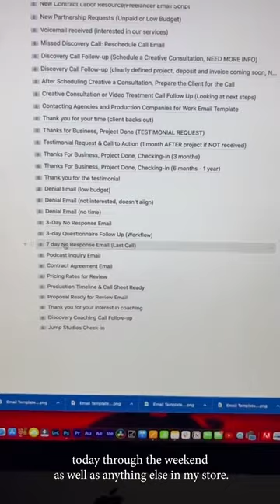Are you tired of spending countless hours on email?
KYLE ANDREW LOFTUS AKA (KAL) IS AN ORLANDO BASED FILMMAKER WITH A PASSION FOR VISUAL STORYTELLING. KYLE FIRST BEGAN HIS PROFESSIONAL CAREER IN 2016 AFTER GRADUATING FROM OHIO UNIVERSITY’S SCRIPPS COLLEGE OF COMMUNICATION WITH A DEGREE IN SCREENWRITING & PRODUCING BY WORKING WITH THE ORLANDO MAGIC AS A CINEMATOGRAPHER AND EDITOR ALL THE WHILE RUNNING HIS VIDEO PRODUCTION COMPANY. SHORTLY AFTER TAKING ON THIS BRIEF ROLE WITH THE MAGIC, KYLE RECOGNIZED HIS TRUE CALLING, VISUAL STORYTELLING THROUGH FILMMAKING. MOREOVER, KYLE REALIZED TO CREATE EXCEPTIONAL CONTENT HE REQUIRED THE CREATIVE FREEDOM OF WORKING OUTSIDE THE RESTRICTIONS OF A CORPORATE SETTING. TODAY, KYLE IS AN AWARD-WINNING DIRECTOR, EXECUTIVE PRODUCER, AND CINEMATOGRAPHER WORKING FEARLESSLY TO MOVE THE WORLD THROUGH CINEMA. KYLE HAS WORKED WITH NUMEROUS FORTUNE 500 BUSINESSES AS WELL AS INTERNATIONALLY RECOGNIZED BRANDS SUCH AS TIMBERLAND, CUTS CLOTHING, THURSDAY BOOTS, AND MANY MORE. AT KAL VISUALS, OUR PASSION IS CREATING SUPERIOR MEDIA CONTENT AND PROVIDING STRATEGIC MEDIA SOLUTIONS THAT RESONATE WITH AUDIENCES GLOBALLY. THE WORLD IS OUR OFFICE. YOU CAN FIND US ON THE NEXT BIG ADVENTURE @KYLELOFTUSSTUDIOS.
BY FOLLOWING THIS YOUTUBE CHANNEL YOU CAN EXPECT TO LEARN ABOUT ENTREPRENEURSHIP, FILMMAKING, AND CINEMATOGRAPHY. EVERY WEEK DIRECTOR KYLE A. LOFTUS CONCEPTUALIZES AND CREATES ENTERTAINING AND EDUCATIONAL CONTENT AROUND THE FILMMAKING INDUSTRY AND CONTENT CREATION IN GENERAL. BE SURE TO FOLLOW ALONG THE JOURNEY TO LEARN EVERYTHING THERE IS TO KNOW ABOUT CINEMATIC LIGHTING, DIRECTING TALENT, PRODUCING HIGH-END AND LONG-FORM CONTENT AND SO MUCH MORE.